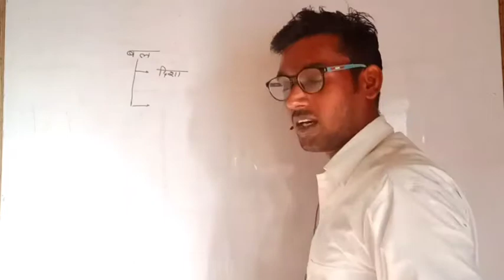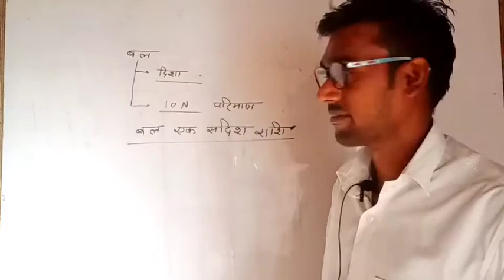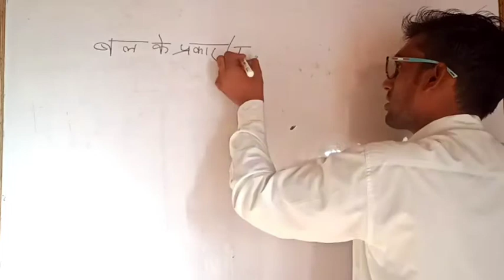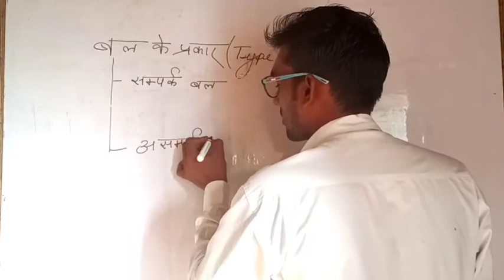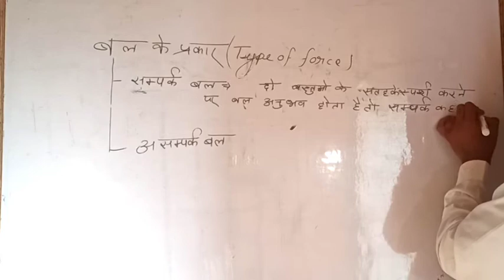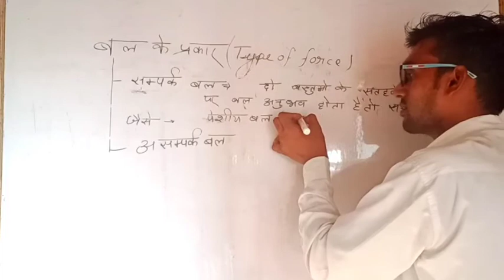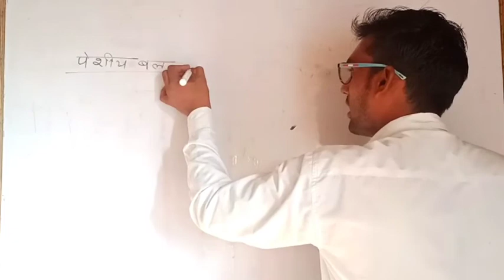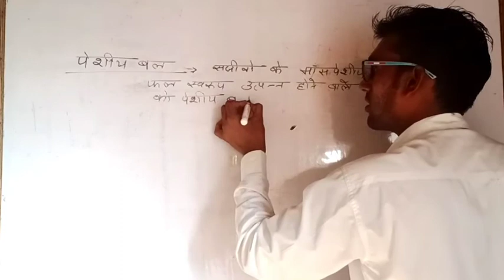JNV class 9th science (बल के प्रकार)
बल एवं बल के प्रकार